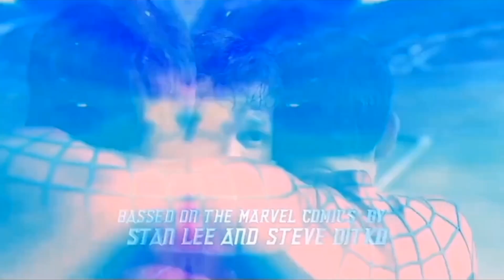Spider-Man: Secret Wars | Main Titles